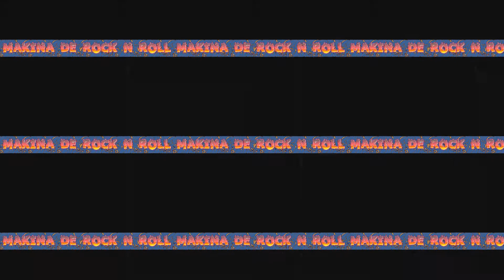The refreshments // One Track Mind // La Makina de Rock and Roll (0274)